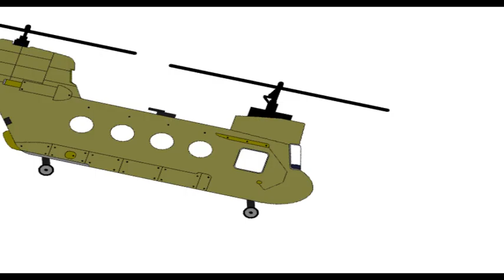Pivot - Containment Breach [Trailer]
The bad of doing the trailer is that it spends your time making you lazy to do the rest.
Henry and Dr.Woods are black suited Site-002 managers just trying to get the things as normal as they are, meanwhile, two scientists tasked with SCP-053 research finally reveals some secrets to their bosses, but the things just get worse even quickly.
Food and MTF/SD/ScD by coolanimation
SCP backgrounds by A normal Pivot Animator
SCPs by i don't even know anymore.